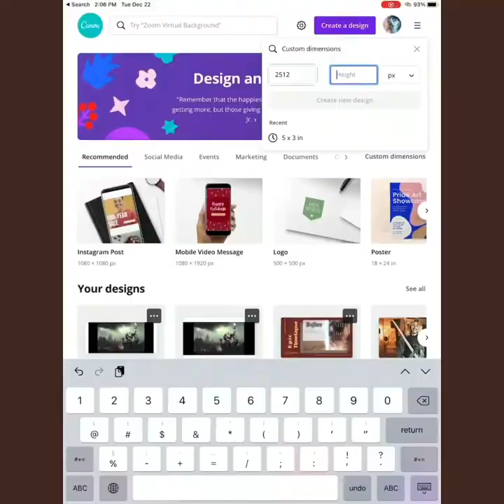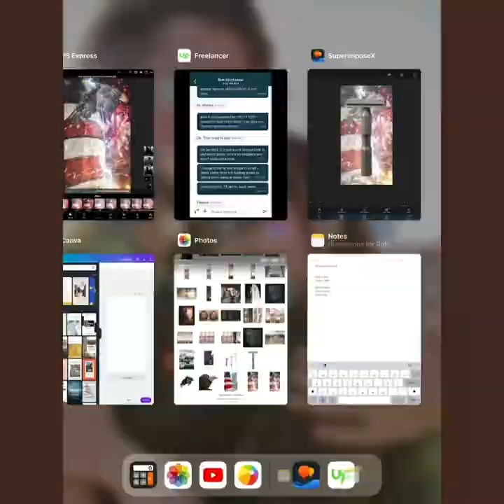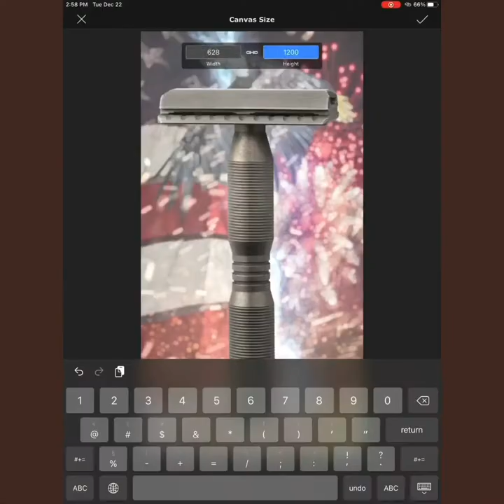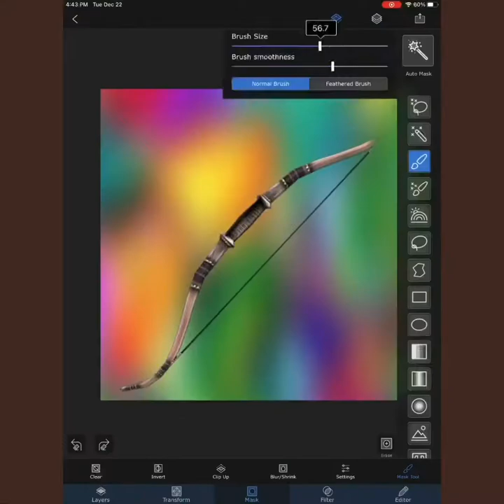Epic ‘Merica Razor Photoshop Time-Lapse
This razor company has given me some pretty fun edits, and this is one of them. I love how they pretty much let me do whatever creative nonsense I want to do, and then they love the end result!